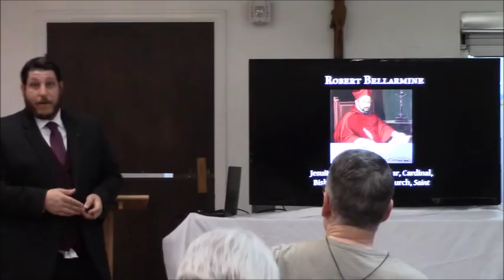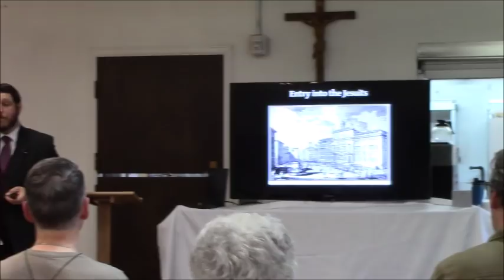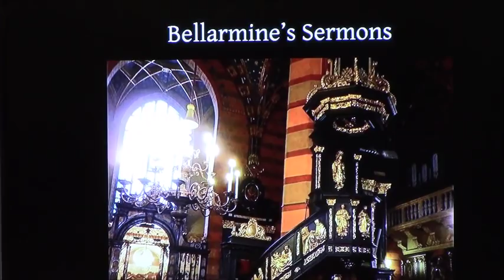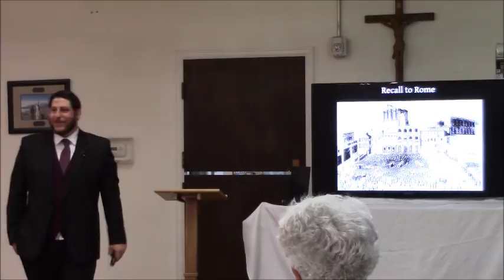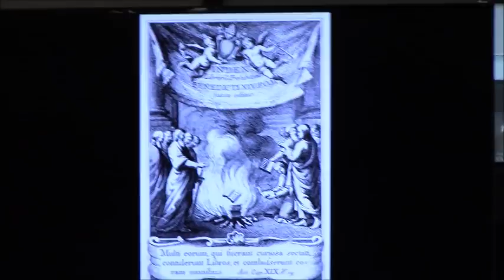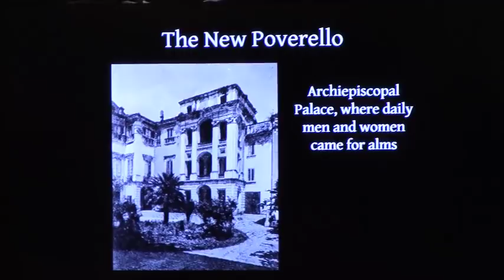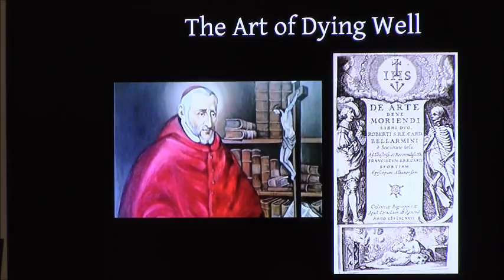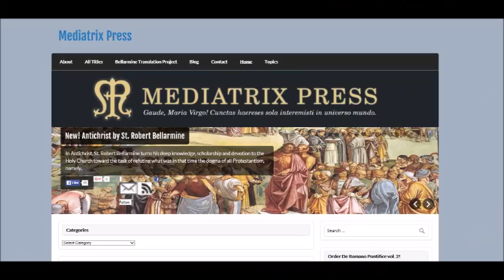The Life of St Robert Bellarmine ~ Ryan Grant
Ryan Grant, of Mediatrix Press, presents the Life of St Robert Cardinal Bellarmine: Jesuit, Theologian, Scholar, Cardinal, Bishop, Doctor of the Church, Saint